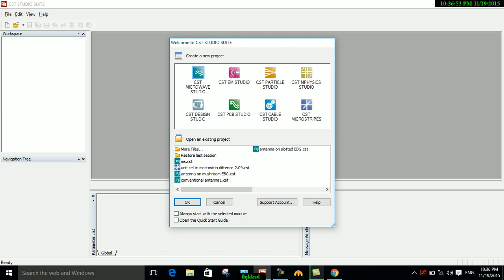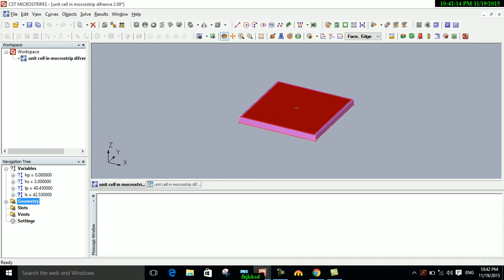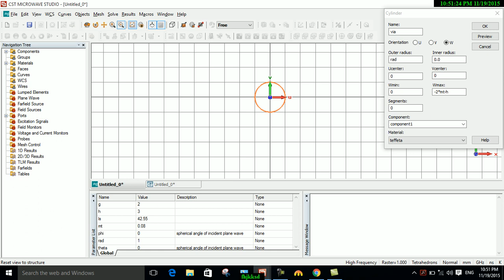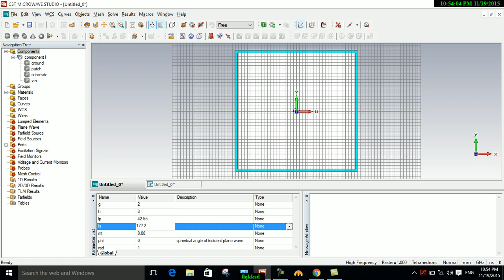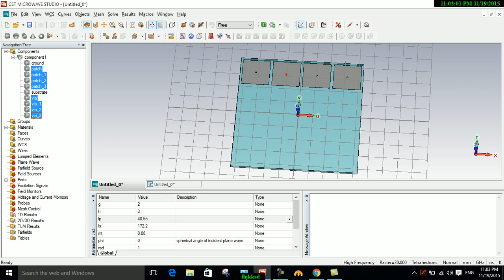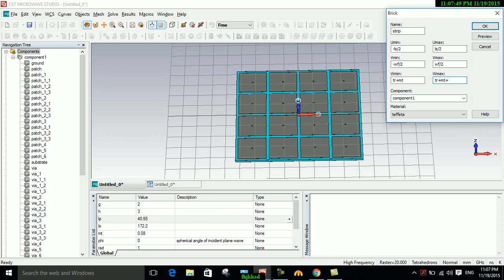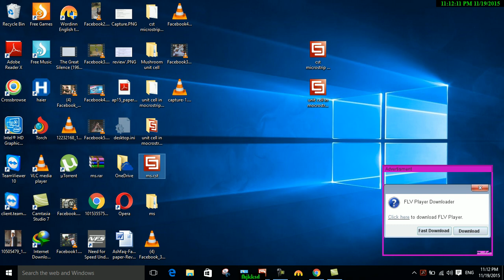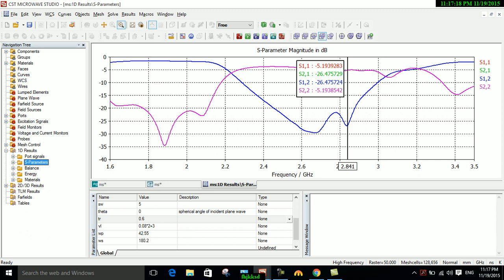How to design Antenna using EBG techniques full tutorials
How to design Antenna using EBG techniques.mp4

cst unit cell simulation

floquet port in cst

dispersion diagram in cst

cst metamaterial example

metamaterial unit cell design

n electromagnetic metasurface refers to a kind of artificial sheet material with sub-wavelength thickness. Metasurfaces can be either structured or unstructured with subwavelength-scaled patterns in the horizontal dimensions
In electromagnetic theory, metasurfaces modulate the behaviors of electromagnetic waves through specific boundary conditions, rather than constitutive parameters in three dimensional (3D) space, which is commonly exploited in natural materials and metamaterials. Metasurfaces may also refer to the two-dimensional counterparts of metamaterials.
One the most important applications of metasurfaces is to control a wavefront of electromagnetic waves by imparting local, gradient phase shifts to the incoming waves, which leads to a generalization of the ancient laws of reflection and refraction. In this way, a metasurface can be used as a planar lens,[16] vortex generator,[17] beam deflector, axicon and so on.